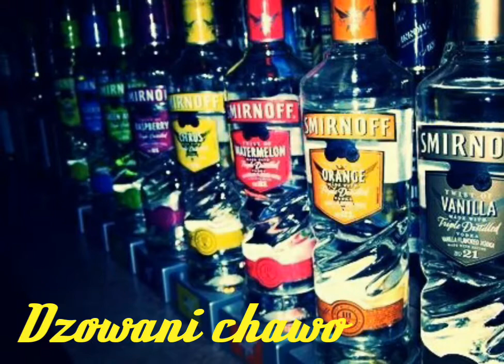💎💎 RoMaNe GiLa 2K17 💎💎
💎💎 Dzowani Chawo 💎💎